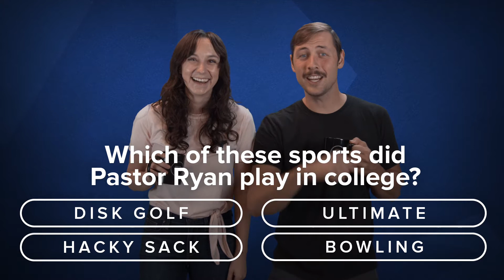R | Church Life (October 27, 2019)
Find out what's going on in our church life by visiting theresolved.com